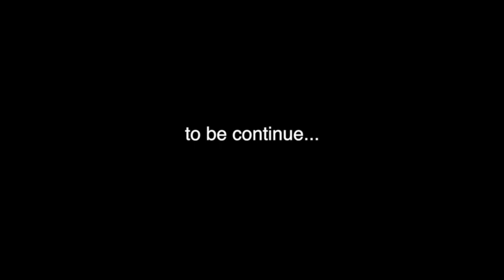Mardi Gras on the Bayou 2016 SWB Promo-State Capitol Raceway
Feb 27/28th 2016